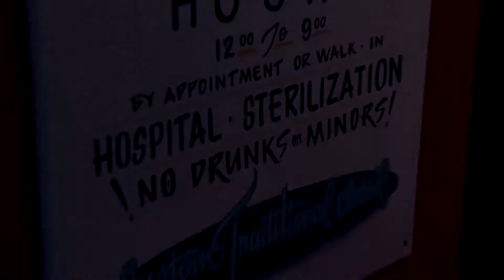FRISCO TATTOO | OSAGE ALLEY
OSAGE ALLEY @ NIGHT heading to FRISCO TATTOO

Frisco Boxing - Official Youtube Channel